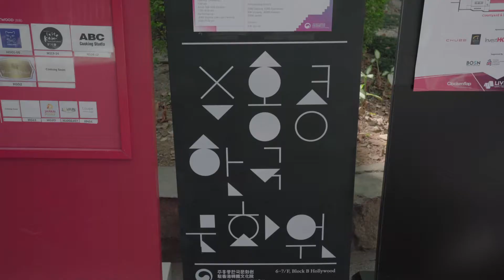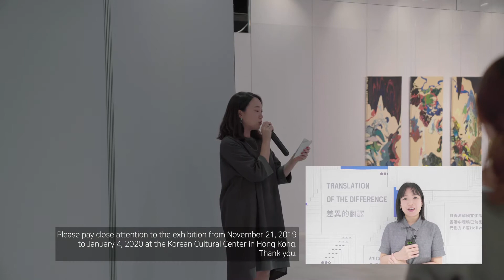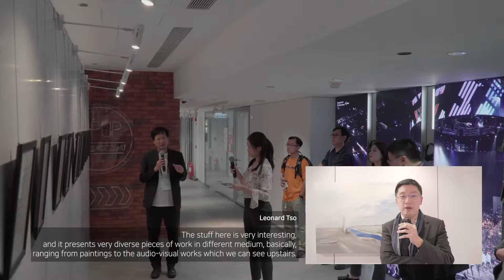Behind the scenes of the exhibition 《Translation of the Difference》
21 Nov. 2019~4 Jan. 2020 @ 6/F Korean Cultural Center in Hong Kong (6/F Block B, PMQ, 35 Aberdeen Street, Central, Hong Kong)

2019 Korean Cultural Center in Hong Kong(KCC) presents 《Translation of the Difference》. KIM Joo-ok, the curator of Art Lab Korea and adjunct professor in the Department of Arts at the School of Fine Arts of Hongik University and the guest curator of this exhibition, presents 27 art pieces of 5 artists - KANG Hyunwook, KIM Inyoung, YOON Jewon, JUNG Goyona and JEONG Haemin. These artists reveal visually how “differences” can be translated into the medium of contemporary art interpreted by each person by visualizing the different forms of visual art media, such as figure, conventional painting, modern painting, and virtual reality. KIM Joo-ok, the curator is engaged in both art research and exhibition curating, in order to achieve harmony between the theories of contemporary art and field activities. KANG Hyunwook has expressed various issues concerning interpersonal relationship and the illness of modern society in his unique style of humor; KIM Inyoung creates works related to digital images and installations, he presented the concept of 'new awareness' that awakening from habitual behaviors; YOON Jewon applies data and virtual reality characters onto traditional painting to showcase the relationship between virtual world and reality; As part of a new experiment on the collaboration between media and traditional painting, JUNG Goyona’s Live Cam Painting Performance will create not only memories of her personal daily lives, but also other audiences; and JEONG Haemin expresses the individuals who experience violence due to the contradiction of society through digital painting.